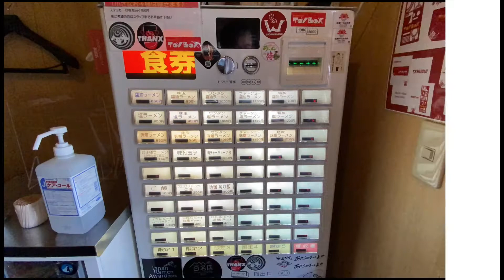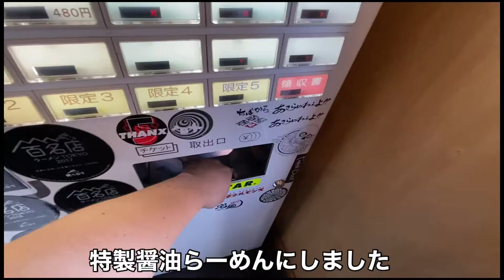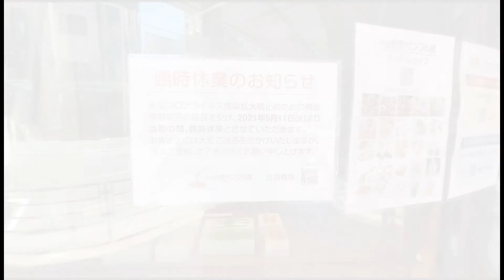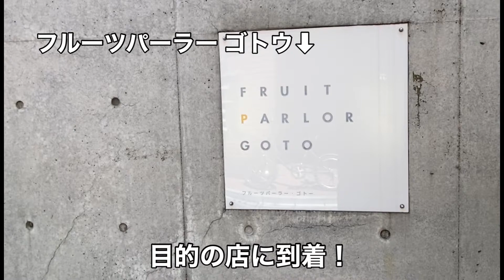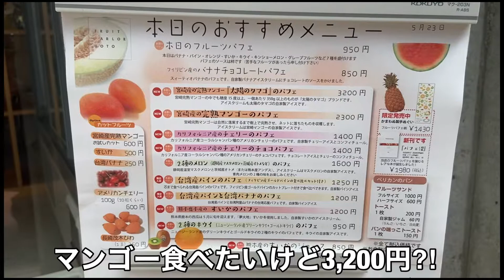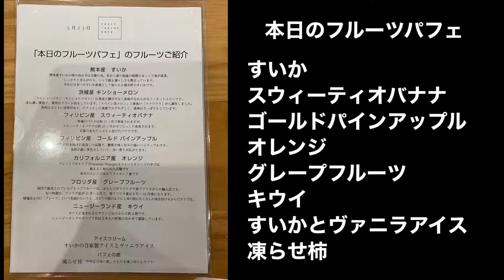三ノ輪〜浅草「トイ・ボックス」、「フルーツパーラー後藤」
トイ・ボックスでメシ食べてきました
そのまま歩いて浅草方面へ食後の散歩

フルーツパーラー後藤はご飯に行く前に記帳して、食べ終わってから店員さんに声をかけるくらいが良いです。皆さんそうしてるので、普通に待つと食事から戻ってきた方がどんどん先に入っていきます。外にいる人数よりもかなり待つことになると思います。お気を付けください

「ついついリピートしてしまうあなたの好きなお店♡」を教えてください！
他にも気付いた点などありましたら、
コメント欄にご記載いただけると嬉しいです

東京～千葉間の総武線を中心とした食べ歩きをしてます